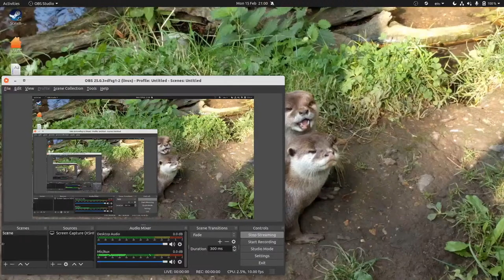House of Poitou 1142–1155 [Gallery CK2]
In which Duke Henry of Aquitaine goes to war with his little brother.